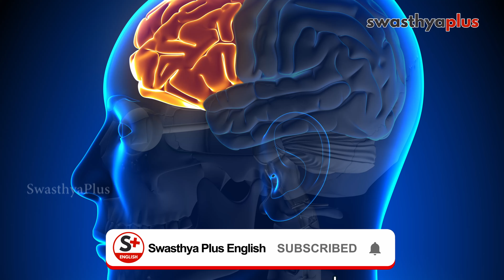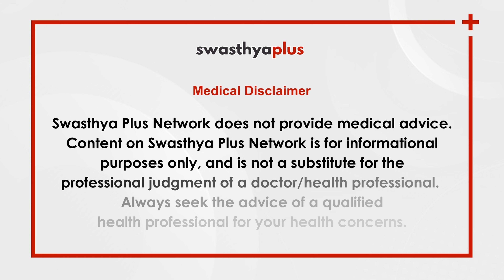Why do you experience motion sickness? What should you do? | Dr Tejaswi Ponnam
Have you ever felt nauseous during a journey or thrown up in the middle of the journey? Motion sickness is commonly experienced during sea, air, or road travel. You must have either experienced it or witnessed someone experience it. But did you ever wonder what makes you motion sick? For some people, it can be very severe and hence travel becomes a hassle for them. Let’s hear more from Dr Tejaswi Ponnam, a general physician, on what you can do to cope with motion sickness.

What is motion sickness? Why do you experience it? (0:00)
Symptoms of motion sickness. What to do in flights & ships? (0:45)
How do you manage motion sickness? (1:31)
Does the length of travel impact motion sickness? (2:20)
How to manage motion sickness in children without medicines? (2:45)